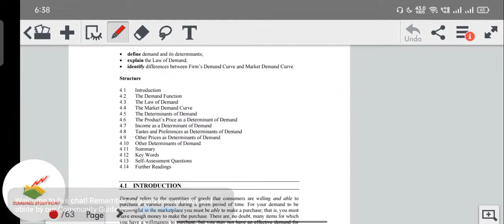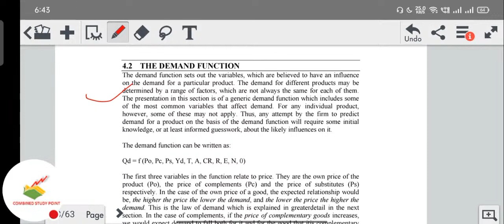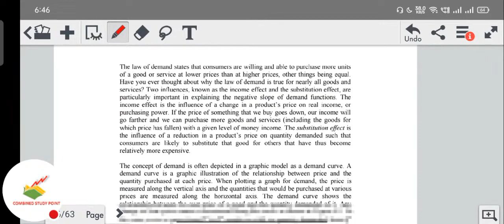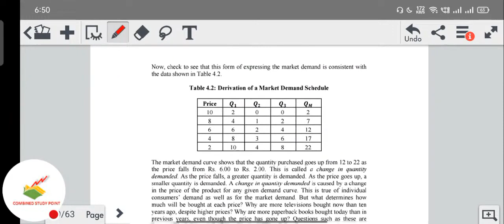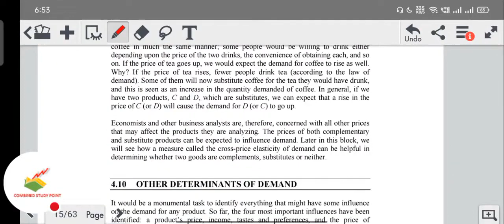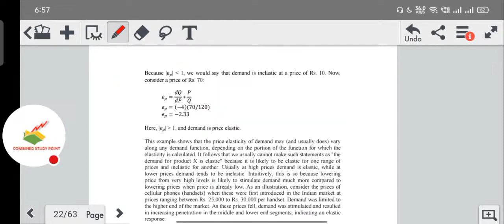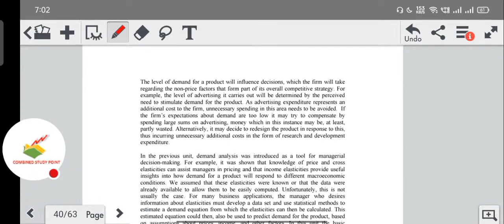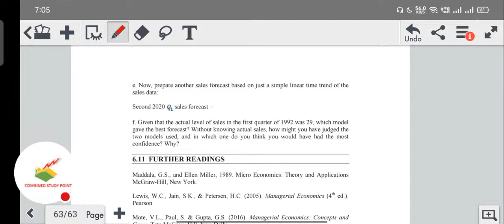ignou mmpc 10 class!block 2 class ! managerial economics ! ignou mmpc 10 important questions